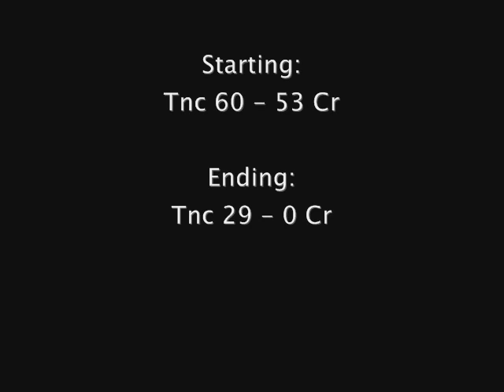TNC vs CR , cwpl-II + raw full-out war , 13 Sept 2008